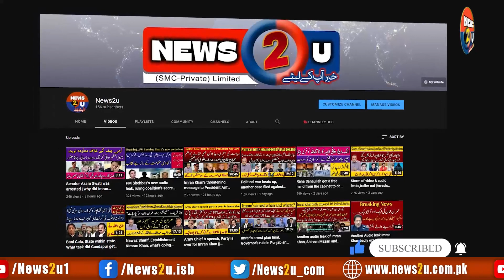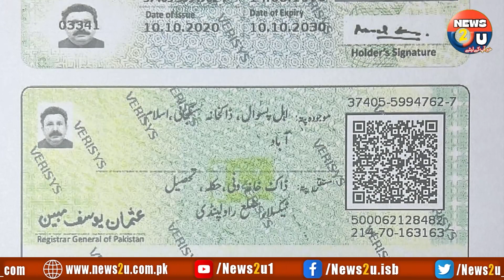Imran Khan's arrest, notice from FIZ, who is supplying armed men to Gandapur?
Imran Khan's arrest, notice from FI, who is supplying armed men to Gandapur?